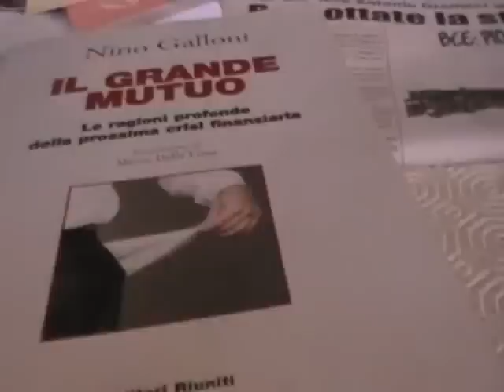Scopri perchè lo Stato ITALIANO non esite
se una Nazione ha bisogno di chiedere dei "prestiti" per sopravivere , vuol dire che NON è un vero stato indipendente .